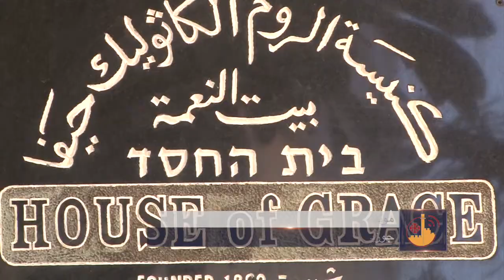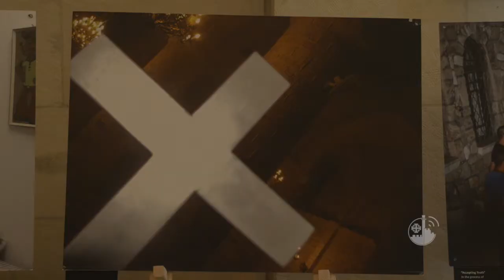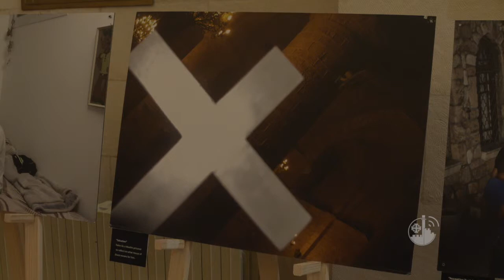معرض للصور بعنوان "كما أنا" لمجموعة من السجناء السابقين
أقيم في كنيسة القديس أندرو في القدس في الثلاثين من تشرين الثاني معرض للصور التقطها عدد من السجناء السابقين إثر مشاركتهم في ورشة عمل للتصوير الفوتوغرافي بدعم من بيت النعمة في حيفا.